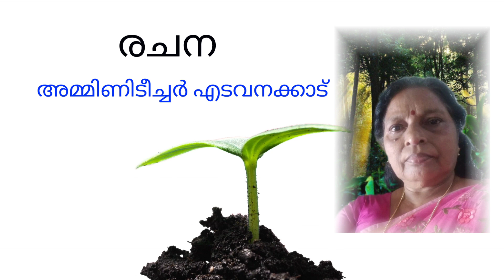മരം🌹കവിത #അമ്മിണിടീച്ചർ 🌹🌹balakrishnan vr please Share &Subscribe Channal 🌹🙏🙏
മരം കവിത
രചന -അമ്മിണി ടീച്ചർ എടവനക്കാട് 🌹🌹